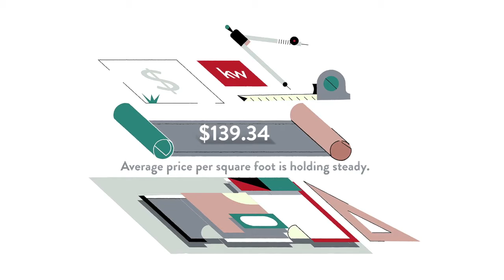Homes for Sale in Pine Ridge Estates | Market Update May 15, 2020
Weekly market update in 60 seconds featuring new listings in Pine Ridge. Search Pine Ridge Estates homes for sale, new construction, real estate, property, foreclosures, short sales, and investment deals. Thinking about buying or selling in Pine Ridge Estates? Ruth Squires with RES Luxury Group of Keller Williams Elite Partners II is your Pine Ridge Estates Selling Specialist.

New! Keller Williams Home Search and Mortgage App is now available!
or text "KW2ZMFFGV" to 87778 to download the KW Mobile App.

Ruth

⚜️ Ruth Squires ⚜️
▪️ Realtor & Luxury Listing Specialist